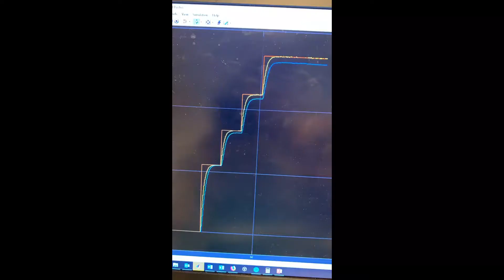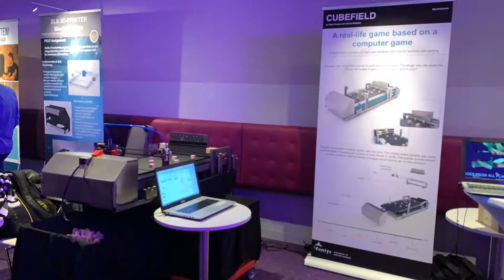Real life cubefield! [NL]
Niels en Jeroen, 2 mechatronica-studenten, ontwikkelden in semester 7 van de opleiding een real-life versie van het computerspel Cubefield. Voor hardware en control werd gebruik gemaakt van TI Launchpad, aangestuurd via Matlab-Simulink (en Stateflow).